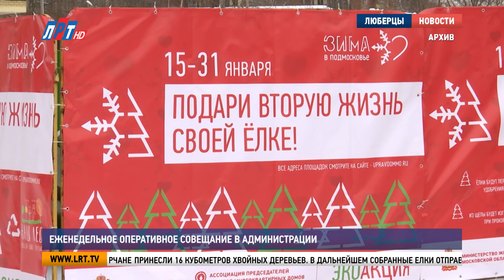Еженедельное оперативное совещание в администрации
Итоги прошедшей недели подведены в администрации. О них доложили руководители управлений и ведомств Люберецкого округа. Работа оперативных служб в Крещение стала основной темой совещания.

Владимир Ружицкий, глава г.о. Люберцы:
"Везде прошло достаточно хорошо в плане порядка, не было нарушений, все было на хорошем уровне. Поэтому, Евгений Алексеевич, вашему составу огромное спасибо.."

Кроме усиленного варианта несения службы в крещенскую ночь сотрудники полиции решали и рядовые задачи. Так, на минувшей неделе от жителей в правоохранительные органы поступило 2000 обращений, 46 из которых послужили поводом для возбуждения уголовных дел. На крещенских купаниях за безопасностью следили и 6000 сотрудников МЧС. Люберецким огнеборцам предстояла непростая семидневка.

Павел Иванов, начальник люберецкого пожарно-спасательного гарнизона Московской области:
"Осуществили 34 выезда по сигналу тревоги, участвовали в ликвидации 13 пожаров, 6 из которых произошли на территории г.о. Люберцы. 2 пожара произошли в частном жилом секторе, 2 в жилых квартирах, 1 в бытовке строительной и 1 на автотранспорте.."

В Люберцах продолжается обновление отслуживших свой срок лифтов. В рамках капитального ремонта МКД заменили 78 из 130 подъемников. Ещё 17 лифтов на очереди. Правда, в работе системы ЖКХ на прошедшей неделе не обошлось без сбоев.

Владимир Караваев, и.о. начальника управления ЖКХ администрации г.о. Люберцы:
"Произошло одно аварийное отключение на трассе холодного водоснабжения. Томилино, Гаршина, 1. Произошло повреждение водопровода. В ходе работ упала бетонная плита в колодец холодного водоснабжения. Благодаря оперативной работе Люберецкого водоканала все аварийно-восстановительные работы произвели в регламентные сроки.."

15 января в Люберцах стартовала экологическая акция «Подари своей елке вторую жизнь». За время проведения в пять специальных пунктов сбора люберчане принесли 16 кубометров хвойных деревьев. В дальнейшем собранные елки отправят на переработку.

Анна Троян, Валерий Абсалямов, Алексей Андреев.